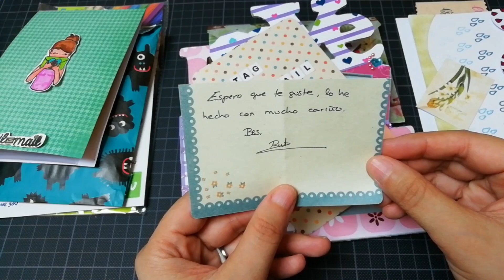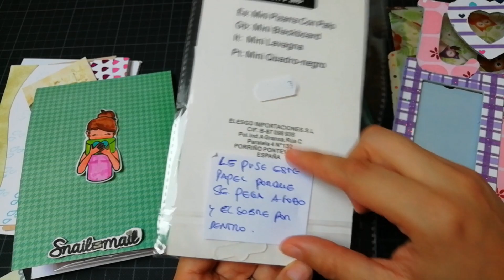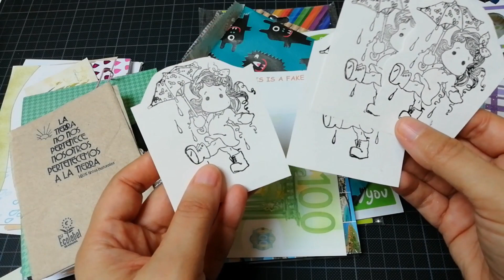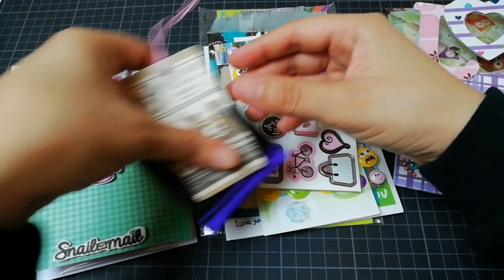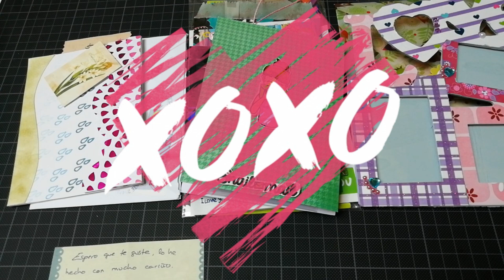Correo bonito de amigas, gracias!!!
Hola!! Recibi 3 correos bonitos! Gracias Irene, Rut y Merche!

Saludos desde Bélgica, tu amiga Galia!